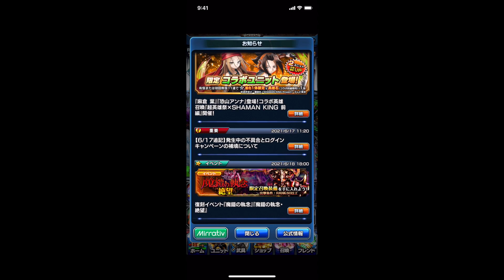【グラサマ】明日からついにシャーマンキングコラボが来る！！！＃ ６２３